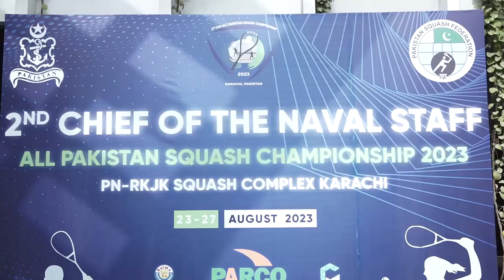NASIR IQBAL OF WAPDA AND ZAINAB FROM PAKISTAN ARMY WON 2ND CNS ALL PAKISTAN SQUASH CHAMPIONSHIP-2023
NASIR IQBAL OF WAPDA AND ZAINAB FROM PAKISTAN ARMY WON 2ND CHIEF OF THE NAVAL STAFF ALL PAKISTAN SQUASH CHAMPIONSHIP-2023

The final match and prize distribution ceremony of 2nd Chief of the Naval Staff Squash Championship 2023 was held at Pakistan Navy Roshan Khan Jahangir Khan Squash Complex, Karachi.The final match of Men Category of the tournament was played between Nasir Iqbal of WAPDA and Israr Ahmed of SNGPL and in women category between Noor -ul-ain of WAPDA and Zainab of Pakistan Army. After a tough and thrilling competition Nasir Iqbal of WAPDA and Zainab of Pakistan Army won the titles. Chief of the Naval Staff Admiral Muhammad Amjad Khan Niazi graced the occasion as Chief Guest.

While addressing the ceremony, the Naval Chief highlighted Pakistan Navy’s long association with the game of squash. He stated that holding of CNS Open Squash Championship since two decades on regular basis is indicative of PN commitment to promote the game of squash in the country. He added that Pakistan Navy will continue to organize national and international level squash championships every alternate year with an aim to promote squash and provide a platform for talented national players who have the ability to reach grandeur of excellence. The Chief Guest expressed his gratitude to Pakistan Squash Federation (PSF), players, sponsors and the tournament organizers for impeccable conduct of the event.

Later, Chief of the Naval Staff Admiral Muhammad Amjad Khan Niazi gave away prizes to winners and runners up of the championship and congratulated them for their hard work and valued achievements.

The ceremony was attended by civil and military dignitaries, sponsors, national sports personalities and senior players of squash and sports community.